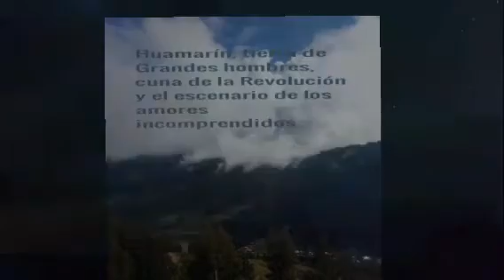NOCHES TACITURNAS: Huamarín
Un poema a la tierra que me vio nacer.